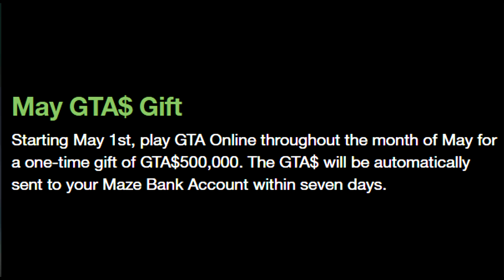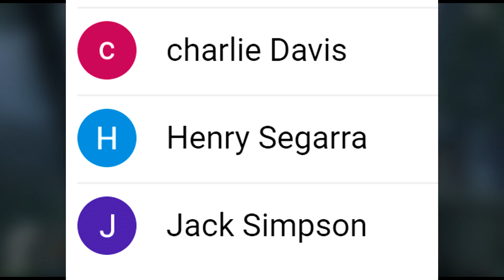You can get FREE MONEY in GTA Online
How all players can get $500,000 for free in GTA Online

In this GTA 5 video, I will be showing you a Step by Step money guide in GTA Online and how to get free money in GTA 5 .

If you are poor or even just begging your journey in GTA online and you have no money you will have no worries with this free moeny from rockstar games

Top 3 Businesses to make money in GTA Online Solo